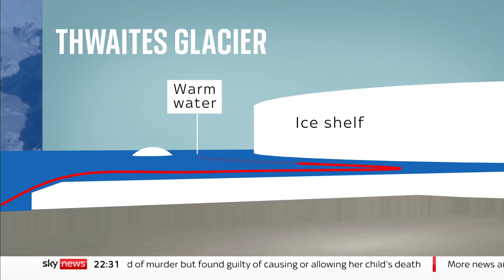Climate Change: 'Doomsday glacier' threatens UK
It may be thousands of miles away but the break up of the Thwaites Glacier in Antarctica could be a disaster for the UK.